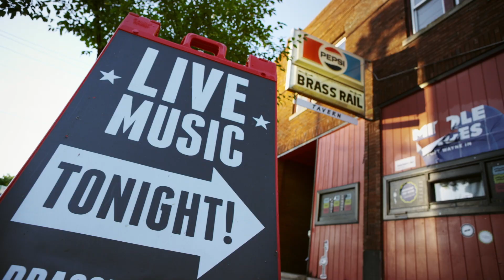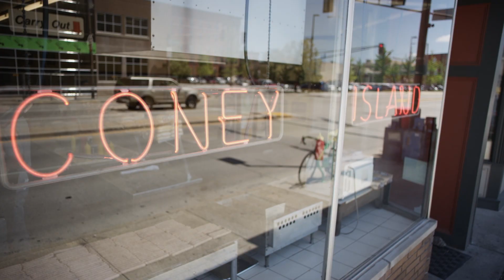Play in the Fort | Visit Fort Wayne, Indiana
Join us for a year in the life of Fort Wayne, Indiana.

Whether you live, work, or own a business in Northeast Indiana - or if you’re just visiting for the first time - we invite you to Play in the Fort!

Then, plan your visit with trip ideas, giveaways, hotel deals, and more on the Visit Fort Wayne website. Adventure awaits!

*Property of Visit Fort Wayne. Please do not use without permission.

from All That Gold by James and the Drifters